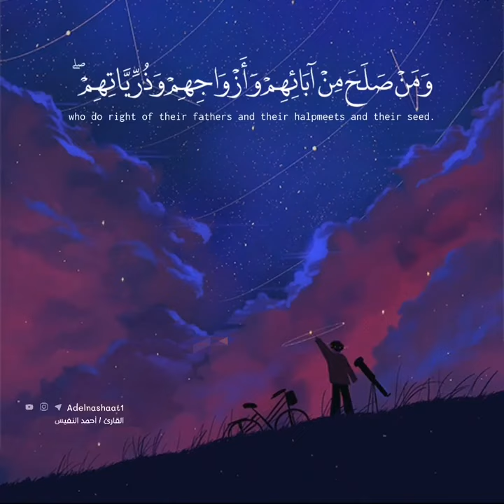قرآن كريم بصوت أحمد النفيس _ حالات واتس اب دينية - سورة الرعد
قرآن كريم بصوت أحمد النفيس _ حالات واتس اب دينية - سورة الرعد(720P_HD)